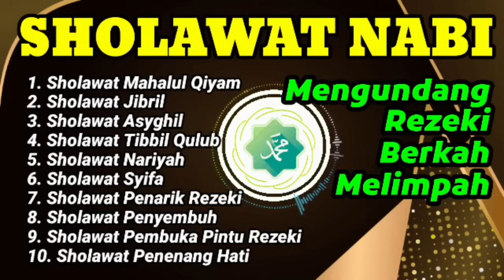🔴Kumpulan Sholawat Nabi Merdu | Mengundang Rezeki Berkah Melimpah